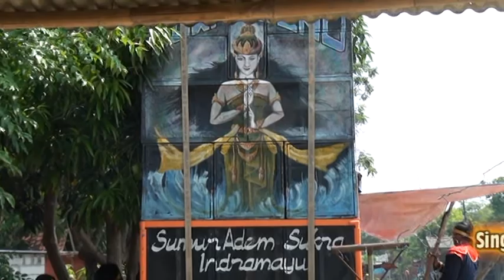Panorama singa dangdut duwi ajeng hjt keluarga ibu Lili live in patrol Karanganyar